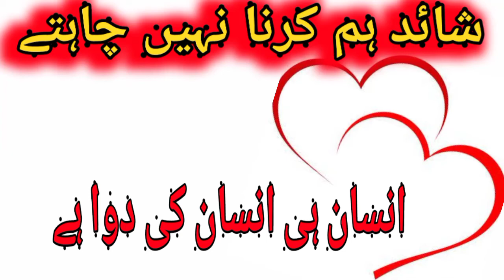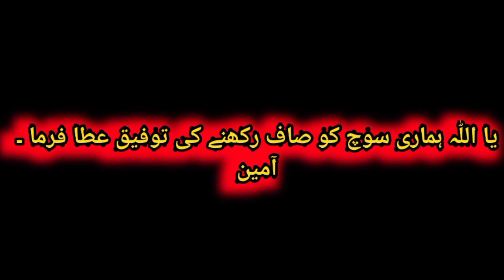Sahid hum krna nhi chataa Insan he insan ki dawa hai|Syed TV AR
Hazrat Muhammad S.A.WW na farmaya Ak shakas na